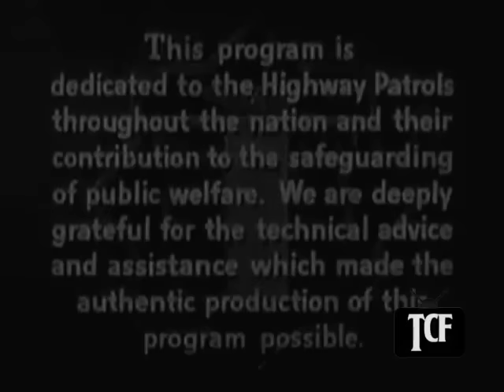Highway Patrol 27 in Deadly Diamonds